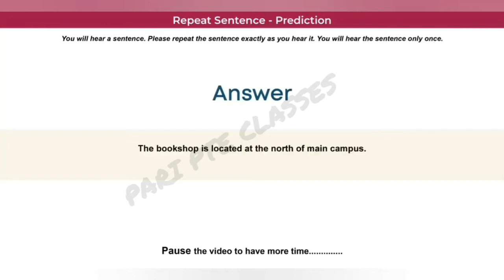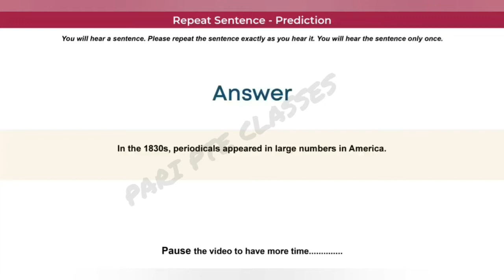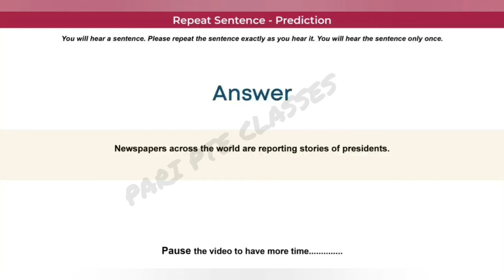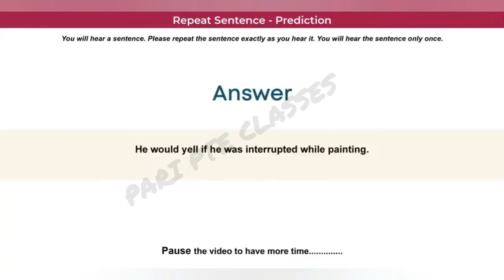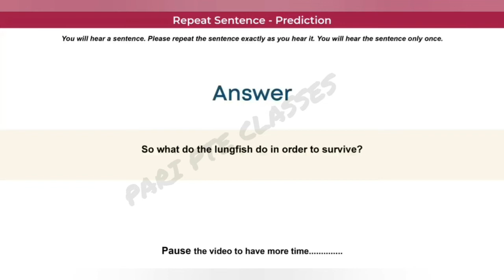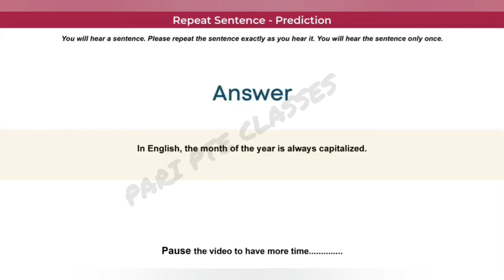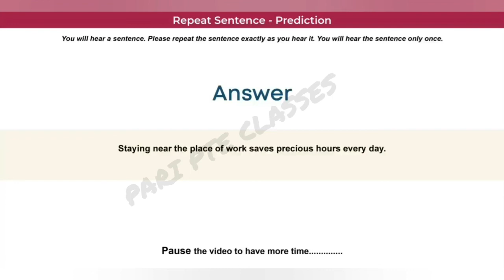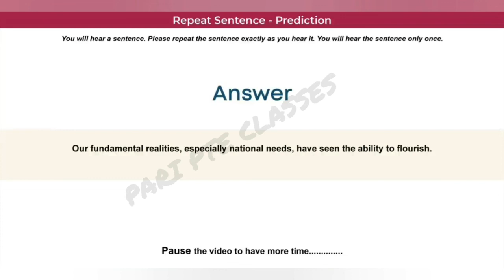PTE REPEAT SENTENCE AUGUST2022 PREDICTION PART-08 pterepeatsentence ‎ptespeaking @PARI PTE CLASSES